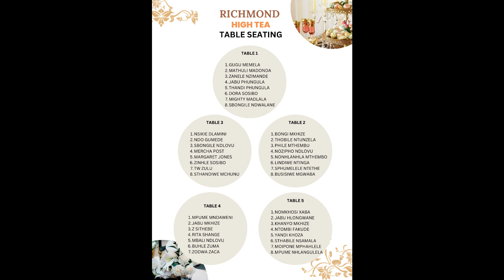Richmonds 1st High Tea